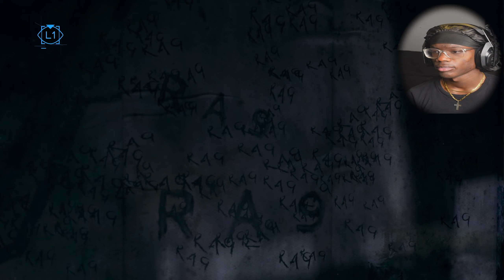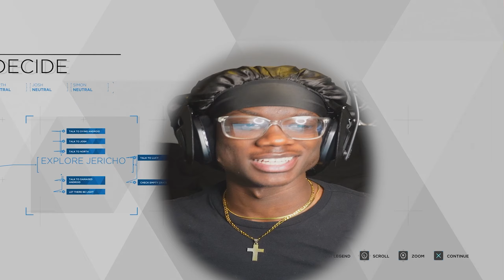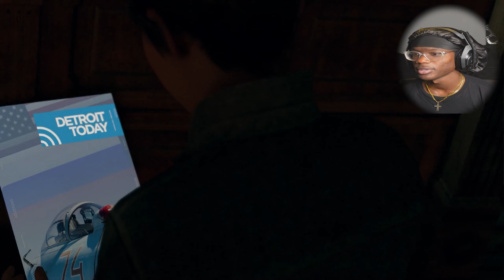THIS MIGHT BE THE END OF KARA AND ALICE... | Detroit: Become Human (Part 5)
DAILY UPLOADS
THIS MIGHT BE THE END | Detroit: Become Human (Part 5)
TURN POST NOTIFICATIONS ON!✔
HomieKel